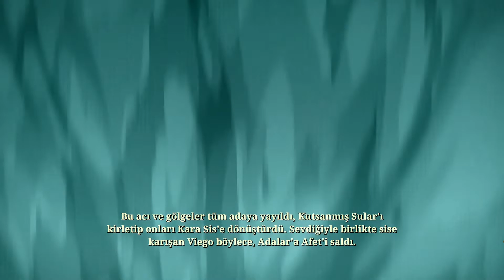Maokainin Fidesinin Arındırılması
Ben Onur Sevcan bu kanal için çeşitli videolar yüklüyorum.
Sevdiğim ve güncel oyunlar dışında her tarz oyunlardan
kesitler bu kanalda bulunmaktadır.
ruined king a league of legends